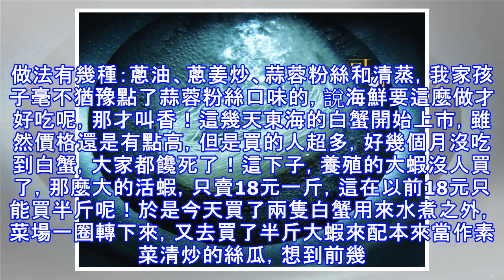大蝦配上蒜蓉粉絲，與它一起蒸一蒸，別提多香了，好吃到爆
最近去逛了一趟盒馬生鮮超市，想緊跟一下潮流，那裡的海鮮可以現點現做現吃，我們挑了一隻相對便宜點的麵包蟹，連加工費也要200多元。做法有幾種：蔥油、蔥姜炒、蒜蓉粉絲和清蒸，我家孩子毫不猶豫點了蒜蓉粉絲口味的，說海鮮要這麼做才好吃呢，那才叫香！這幾天東海的白蟹開始上市，雖然價格還是有點高，但是買的人超多，好幾個月沒吃到白蟹，大家都饞死了！這下子，養殖的大蝦沒人買了，那麼大的活蝦，只賣18元一斤，這在以前18元只能買半斤呢！於是今天買了兩隻白蟹用來水煮之外，菜場一圈轉下來，又去買了半斤大蝦來配本來當作素菜清炒的絲瓜，想到前幾天孩子說海鮮要做成蒜蓉粉絲口味才好，今天就做成了蒜蓉粉絲口味的蝦仁絲瓜，端上...